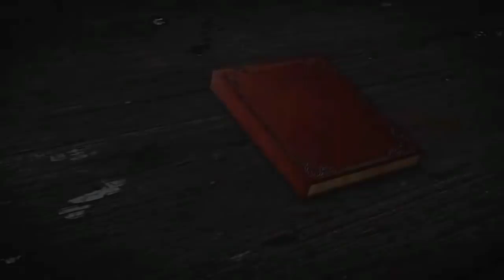WHY School Level QSNs in CHT/IAT Exam !! What will be Impact & who suffer !! Govt to fill 100% post😞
CHT/IAT ARTS METHODOLOGY MOCK TEST (99/-)ACCORDING TO NEW SYLLABUS & PATTERN.CLICK ON THE LINK AND JOIN👇

CEI MOCK TEST APP & MOCK TEST(COMMON PAPER 30 SERIES IN 49/- ONLY)

For coaching assistance contact/whatsapp 👇👇
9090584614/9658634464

1: All Latest Educational Updates.
2:Latest Job Updates.
3:Online classes for all Kind of TEACHING EXAM.
4:New Govt. Policies & it's Analysis.
CEI is a family of Teachers. 🙏

Desclaimer -